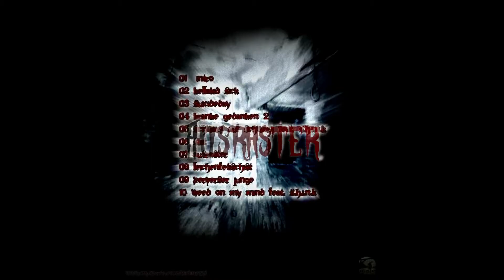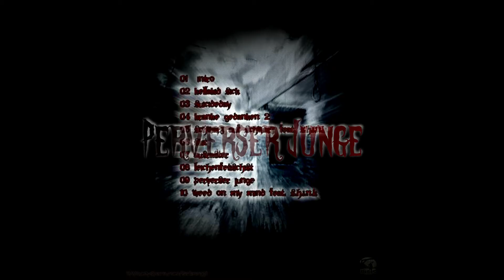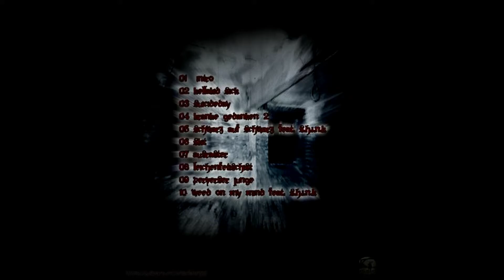SicknezzOne - Leichenfetisch (Full EP, 2008, Radical Active Soundz)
ARTIST: SicknezzOne (aka Sicknezz)
TITLE: Leichenfetisch (EP)
GENRE: German Horrorcore Rap
LABEL: Radical Active Soundz
CATALOG NUMBER: -
YEAR: 2008

TRACKLIST:
01. [00:00] Intro
02. [00:51] Kellakid Sick
03. [04:22] Suicideday
04. [06:52] Kranke Gedanken 2
05. [10:21] Schwarz auf Schwarz (feat. S.H.I.N.K)
06. [12:41] Skit
07. [14:48] Ausraster
08. [17:29] Leichenfetischist
09. [22:28] Perverser Junge
10. [25:29] Weed On My Mind (feat. S.H.I.N.K)